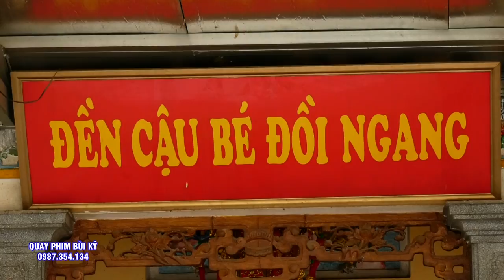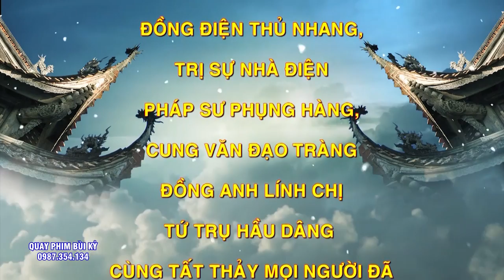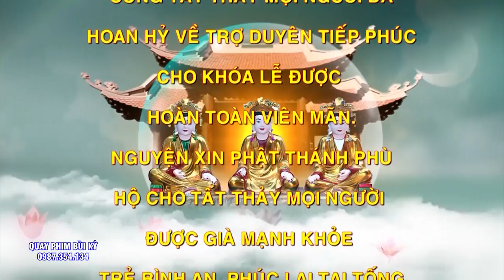TÀI SẮC VẸN TOÀN - Đồng Thầy Hoàng Đức Hiếu Hầu 3 Giá Cô - Làm MÊ Mẩn Lòng NGười - #36 giá hầu